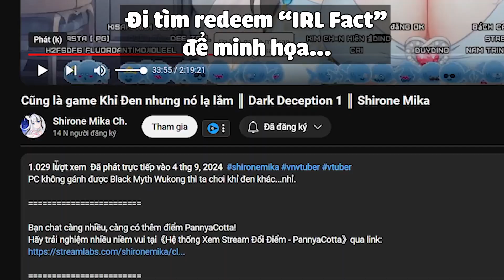⚠️⚠️ Quà sinh nhật nhớ đời của gái Alime! (Hơi 18+) ⚠️⚠️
Cảm ơn mọi người đã xem, nếu bạn thích video thì hãy để lại 1 like 1 sub cho Mika và mình để mình có động lực tiếp tục làm những video thú vị hơn nha.